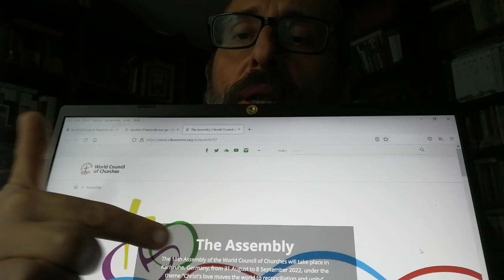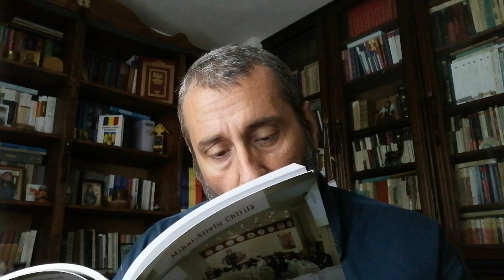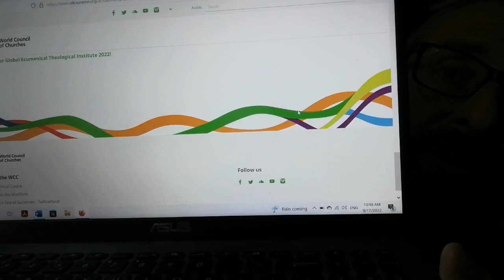Patriarhia merge la Adunarea CMB in Karlsruhe sub logoul eretic al unitatii in diversitate dogmatica